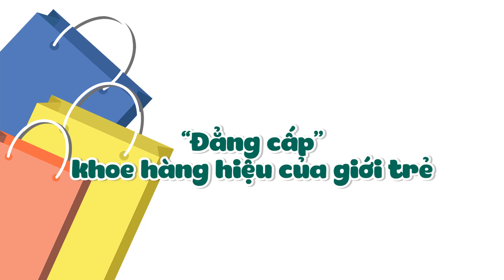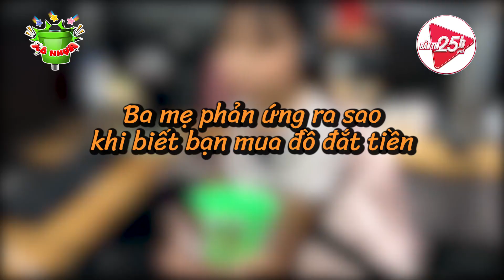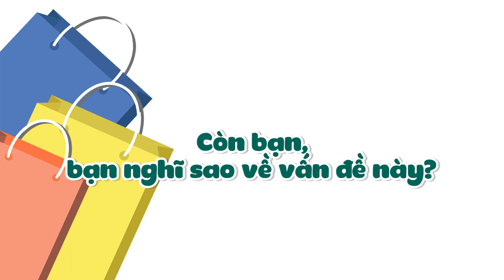Xô Nhựa | Hana, Việt Thi thích đồ hiệu nào?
Mọi người nếu yêu thích Hana thì hãy để lại một like và share cho Hana nhé.Iu mọi người nhiều💗